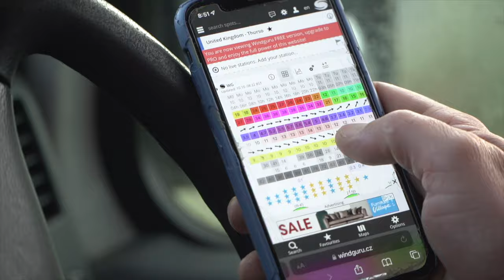SCOTLAND EPIC REEF BREAK Ep.1 - Court In The Act FREE RIDE VLOG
Welcome to the Scotland shred mini series, the next five vlogs are going to be packed with Scottish action. Seeing a good weather forecast and a storm hitting the North Sea, we made the call to pull of the Scotland raid. Big swell, strong winds and some free time. Scotland, here we come. Its time to explore some more of the UK and find some of the gems that we have right here on our doorstep, Shredforshire!!!

Traveling north to hit one of the best kite point breaks in the country, scoring one of the rarest surf breaks, surfings, kitesurfing, windsurfing, all on the first day of this five day vlog series. Right here on my channel, in the court in the act playlist ;) Make sure to sub, comment, hit me up for anything and score some free ride project merchandise

If you would like to pick up and intralock evolution phone case to help with mounting your phone to all of your toys... then make sure you head to this link and use my discount done bellow ;) Check them out

- Kitesurfing Instructional's - Tricks of The Trade
- Action Sports Video Blogs - Court In The Act
- Movies - Free ride Project
- Health and Fitness
- Injury and recovery
- Action Sports and Lifestyle Videos